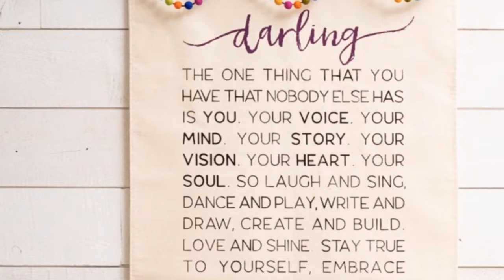Chalk Couture August 2020 Vault Release!! 8/3/20!!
Monday 8/3/20, at 9:00 AM MST, our August 2020 Vault Release drops!!!

This release will contain:

Darling
10617111 - $39.99 USD/$52.99 CAD
(E-size, 18" × 24")

Wishing You A Merry Christmas & A Happy New Year
10617110 - $39.99 USD/$52.99 CAD
(E-size, 18" × 24")

Believe
C184133 - $24.99 USD/$33.49 CAD
(C-size, 12" × 18")

Mini Holiday Icons
B183152 - $14.99 USD/$19.99 CAD
(B-size, 8½" × 11")

I Don’t Do Mornings
10117110 - $9.99 USD/$13.49 CAD
(A-size, 5" × 7")

I am SO PUMPED! I can't wait for some of these to make their way back!